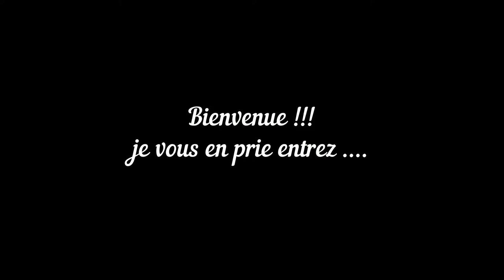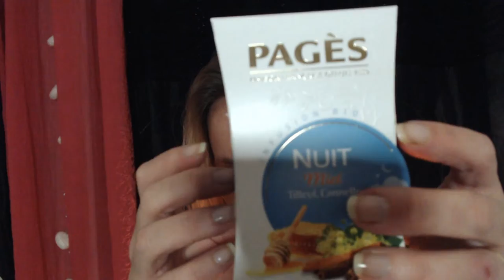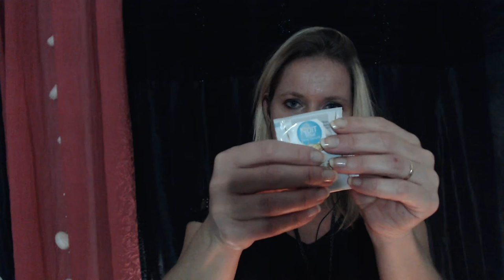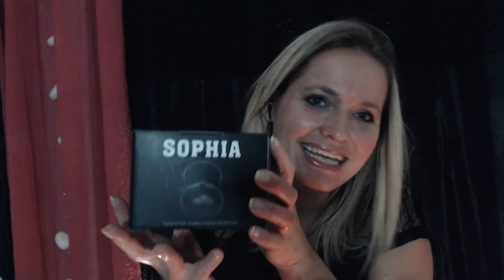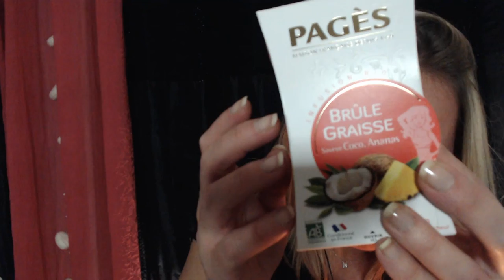ROLEPLAY ASMR Salon Vendeuse de THé tea ( soft spoken et whisper )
ADRESSE POSTALE:

           354 Place de WETTENBERG
           84700 Sorgues

detente
relaxation
roleplay
douceur
sommeil